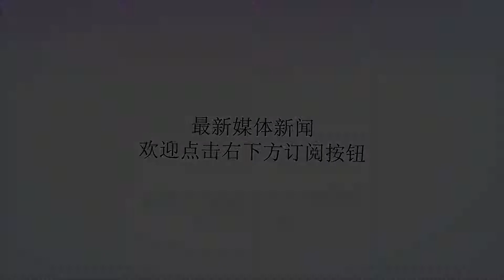美网大放异彩！日本网球为何突然进步神速！下一个李娜在哪？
谢谢！北京时间9月8日早6点40分，美网男单半决赛，锦织圭vs德约科维奇。最终实力更胜一筹的13届大满贯得主塞尔维亚人3-0击败日本一哥锦织圭。三分比分分别是6-3、6-4、6-2！这也是德约第8次闯入决赛，他将于波特罗争冠，后者在2-0领先纳达尔的情况下，纳豆因伤退赛。本届美网，除了看到四大天王的一如既往的稳定，小薇的统治力外。我们更应该看到我们的邻国，日本选手的神速进步。半决赛上，日本20岁超新星大阪直美击败去边亚军凯斯进入大满贯，成为了继李娜后第二位杀入网球大满贯的亚洲运动员可谓前途无量。在男单上，虽然锦织圭不敌德约无缘决赛，但他在本届的表现也是可圈可点，日本队的超强表现可谓抢尽风头。而中国，随着李娜的退役，彭帅，张帅、郑洁的老去，男子更是不用提了，中国网球又一次被日本超越。​就此，我们不禁要问，日本网友为何突然如此生猛？通过了解，这两位网坛日本的冒出都得益于日本的育才攻略“45计划”。所谓“45计划”是由日本财团出资缔造的一个网球明星培育计划，旨在重金打造世界顶级选手，“45”则是当年日本排名最高的男子选手松岗修造创造的世界排名45位纪录，而一切努力都是为了突破这一纪录。而中国，受制于经费不足，经验也缺乏，还受制于体制。李娜也是被“放飞”，在加上自身得到天赋和教练团队的培训才有曾经的辉煌。因此，中国网球的改革也是迫在眉睫，不然将会被日本越拉越远。